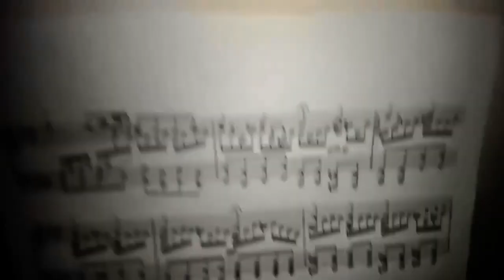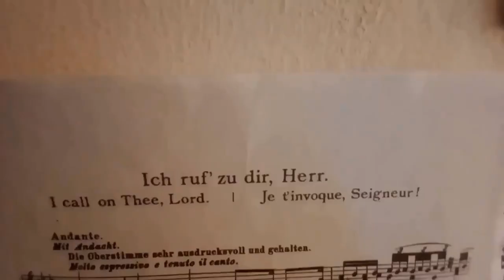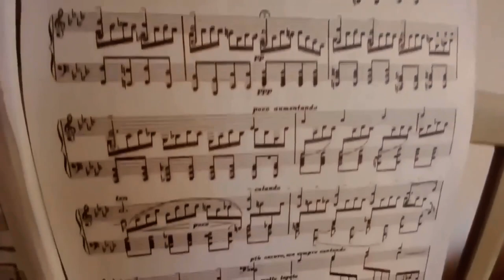March 31: 337 Years since the birth of Johann Sebastian Bach Pt. I: Keyboard Previews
1) For other info I invite you to read the description of the full version of this on the main keyboard channel
2) In the next hours I'll upload a Part II in honor of Bach, Part based on a scenes from 4-5 favorite movies of mine in which there's Bach's music and also 4-5 interpretations of some of his pieces by other interpreters;
3) Finally the Part III will be my speech (duration 20 minutes) on Bach. I hope you or some of you could be interested to all this tribute to the immortal Johann Sebastian Bach.

00:00 Preview Toccata (and a little part of the Fugue), Organ;
00:50 Preview Toccata (The Same), CP80;
01:38 Preview 1: Ich Ruf Zu Dir, Herr Jesu Christ (best version)
02:39 Preview 2: Siciliana BWV1031 Vers. Brass + Organ
03:18 Preview 3: The same, CP80 (best version and also trailer of the channel)
04:03 Preview 4: Das alte Jahr, vergangen Ist BWV614
05:46 Preview 5: "Erbarme Dich"
08:25 Preview 6: Ich ruf zu dir, Herr Jesu Christ Vers. CP80 (Night)
09:55 Preview 7, The same, (Light)
11:26 Preview 8, the same, Fargo Version
12:26 Preview 9, the same, Church Organ
13:26 Preview 10, the same, Light Organ
14:26 Preview 11, the same, Piano + Strings